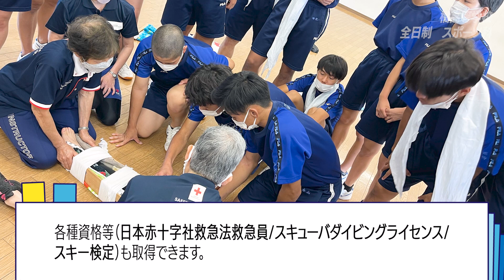橘高等学校・全日制スポーツ科の発表 令和５年度・川崎市立高等学校専門学科合同発表会⑬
令和５年度・川崎市立高等学校専門学科の取り組みをYouTube動画で紹介します！

川崎市立橘高等学校・全日制スポーツ科です。
私達は、スポーツへの多様な関わり方や理論を学びながら、高度な技術習得を目指しています。ぜひ動画をご覧ください！

【関連サイトURL】川崎市立橘高等学校（全日制）

合同発表会の動画は、オープニング動画を含めて計14本ありますので、併せてご覧ください。

各校・各学科について、より詳しく知りたい方は、各校のホームページもご覧ください。

　川崎市  教育委員会事務局  学校教育部指導課